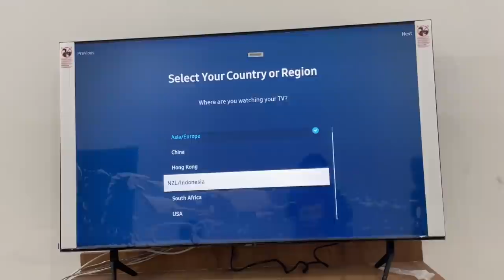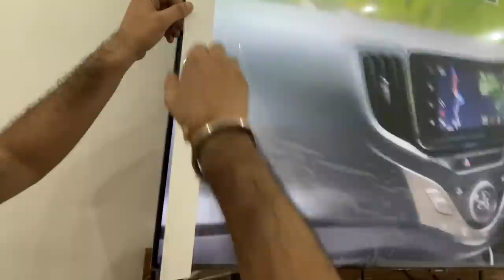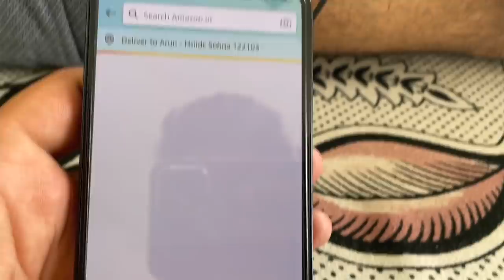Unboxing Our NEW Samsung TV 😍.. But It has a BIG PROBLEM !!!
Hello guys,

Akash here with a new vlog